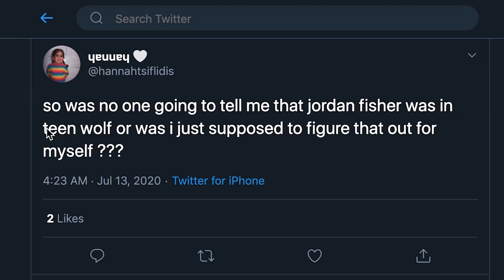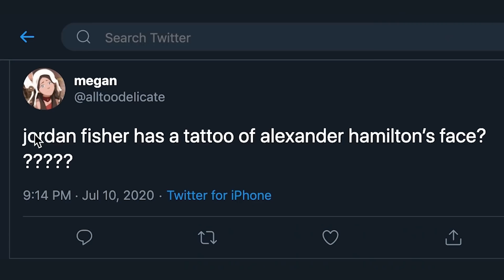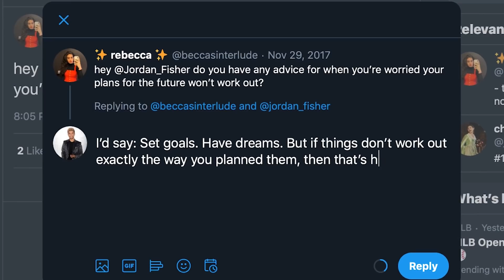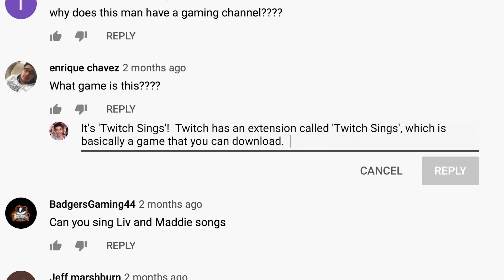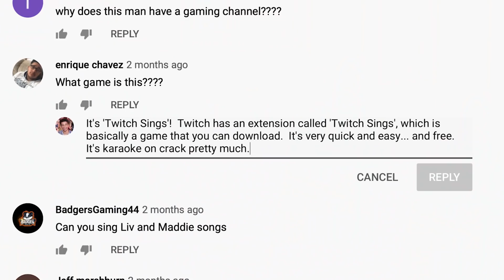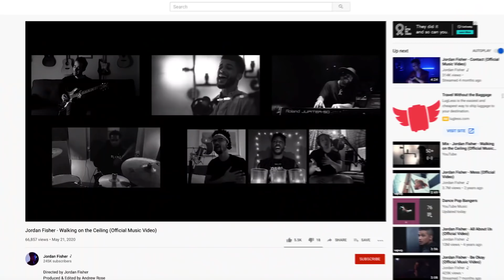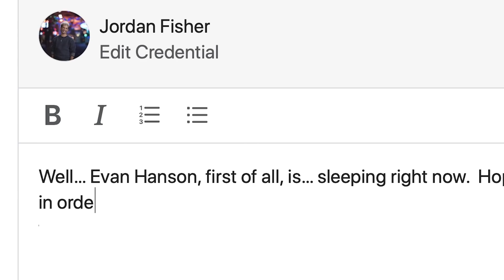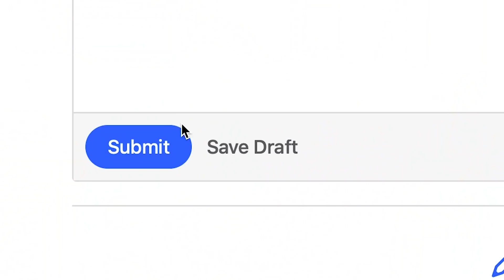Jordan Fisher Replies to Fans on the Internet | Actually Me | GQ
On this episode of Actually Me, Jordan Fisher goes undercover on the Internet and responds to real comments from YouTube, Twitter, Quora and Wikipedia. Is he getting married this year? Why does he have a tattoo of Alexander Hamilton on his arm?